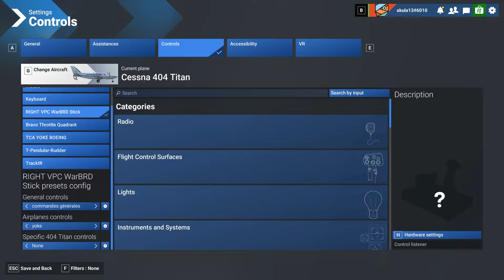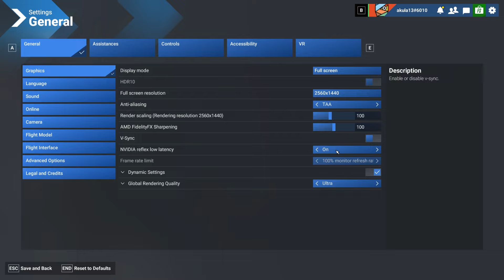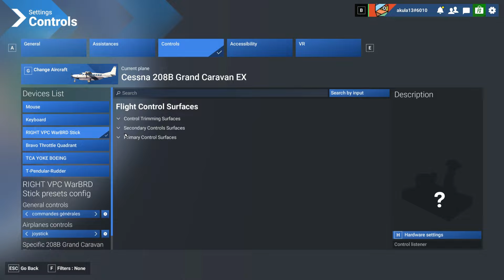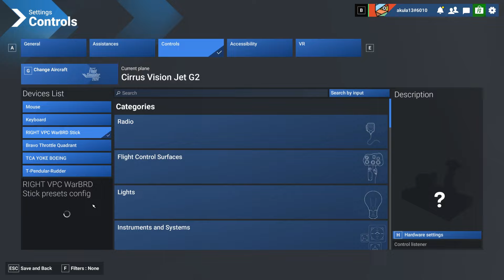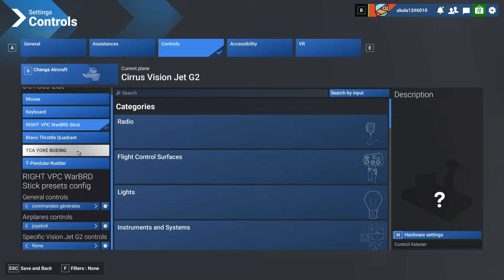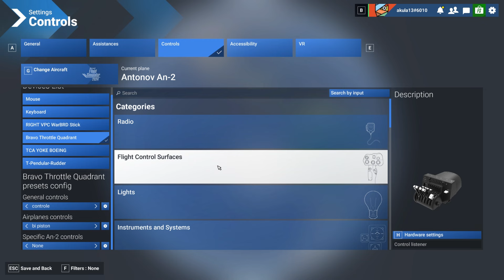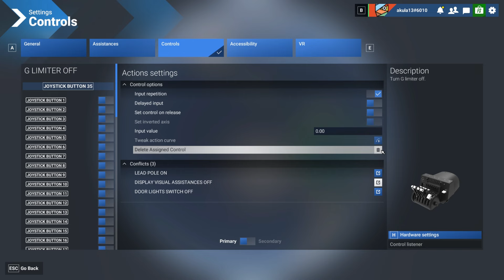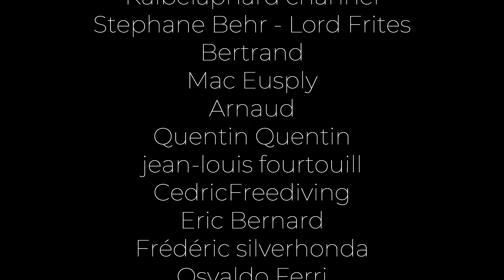Débuter sur FS2024 Part 7 | les commandes de périphériques | FS 2024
FS2024 à -15% cliquez sur le lien ci-dessous en fonction de la version souhaitée

Config :
- Honeycomb Bravo
Software :
Liveatc.net pour l'écoute en immersion du controle aérien.
Fsrealistic pour ajouter du réalisme visuel et auditif
FSLTL pour la gestion du traffic aérien